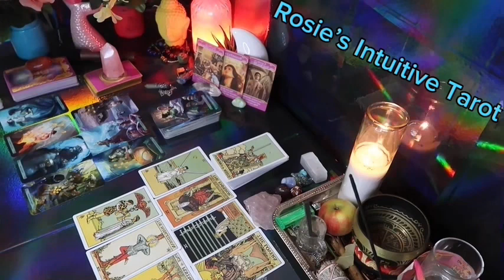CAPRICORN ❤️THIS PERSON IS HAVING A CRAZY REALIZATION ABOUT YOU” 💗🫢 END OF AUGUST LOVE TAROT 🤩🔥😍🔥